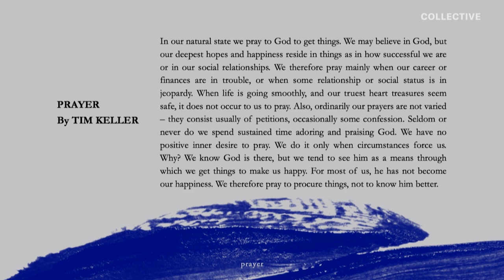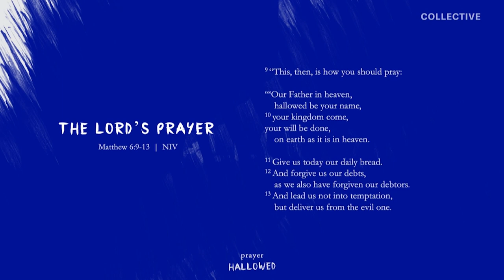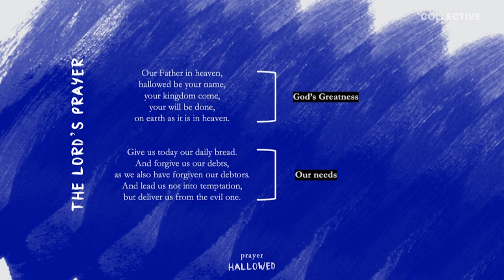[May 19, 2019] Prayer: Hallowed - Esther Ku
Prayer begins with magnifying God. And prayer ends with a deeper relationship with God, our heavenly Father.